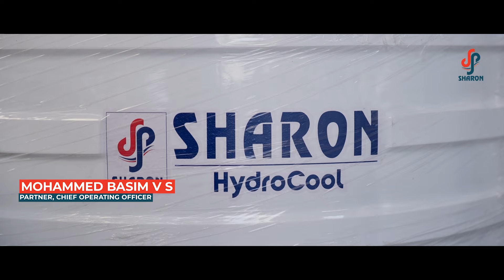ടാങ്കിലെ വെള്ളം ചൂടാകില്ല!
അകത്തും പുറത്തും വൈറ്റ് ലെയറും മദ്ധ്യത്തിൽ ബ്ലാക്ക് ലെയറുമുള്ള ഷാരോൺ ഹൈഡ്രോകൂൾ വാട്ടർ ടാങ്ക് ഉപയോഗിക്കുന്നതിലൂടെ ഏത് വെയിലത്ത് വെച്ചാലും ടാങ്ക് ചൂടാകുന്നില്ല.